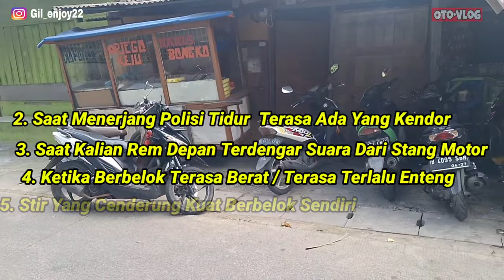kenapa SETIR MOTOR GOYANG dan BERAT saat Belok Oleng vario 150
Mulai tanggal 3 November 2023 channel ini akan dioper alihkan..
Apapun yang terjadi atau bersangkutan dengan channel ini ( chanel YouTube gil enjoy) bukan lagi urusan atau tanggung jawab gue pribadi...

Selengkapnya gua akan lebih produktif di channel yang baru dan supaya lebih mudah nggak ketimpa notifikasi yang banyak hehe...
Dan berhubung itu adalah channel baru milik gue pribadi alias (gil enjoy official). gue mohon dukungannya dan supportnya dari kalian..
Jika edukasi atau tips-tips cara memperbaiki motor atau gua menghibur kalian .
Fast respon fast action
Salam dari Gil enjoy alright..
Sekian dan terimakasih untuk selama ini di chanel ini 🙏🤝
Good bay gil enjoy
Welcome gil enjoy official Mulai tanggal 3 November 2023 channel ini akan dioper alihkan..

Welcome gil enjoy official jadi buat kalian yang nanya ya kenapa setir motor gua tuh getar bang kenapa kalau gua belok itu motor gua kerasa kayak ban kempes padahal enggak dan juga kenapa motor gua oleng saat gua bawa jalan motor gua ngerasa getar di bagian stang stir gitu kalau yang pertama itu bisa dijelasin secara terperinci dari laker bearing roda sampai ke asporos sampai ke komstir sampai kepada stang atau bagian-bagian lain yang enggak kemungkinan kayak kabel kaleng yang kejepit penempatannya yang kurang pas tentang komstir jadi komstir motor itu gini akan gua jelaskan 5 penyakit yang sering terjadi pada kalian jadi gejala yang pertama pada komstir ya ini gua ada contoh ini adalah motor subscriber enjoy dari Jakarta ke Tangerang

Bagi kalian yang penasaran kalian bisa langsung tonton videonya semoga ini bermanfaat.

--- OIYA jagan lupa
Biar lebih update jgn lupa
Instagram aku yg khusus aku buat untuk youtube dan kalian👋,

Dan terimakasih untuk dukungannya Teman Teman semua 🤗🙏